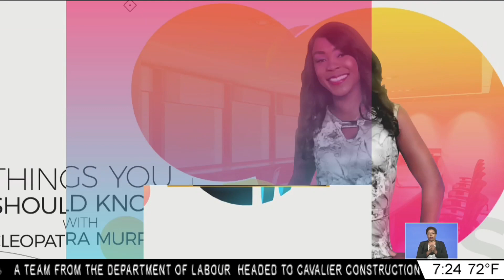THINGS YOU SHOULD KNOW : FEMININE PRODUCTS